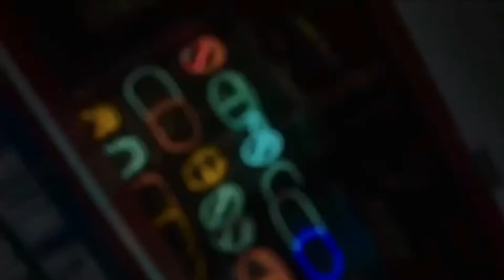[FREE] Central Cee Type Beat "Diamonds" Prod. QP Beatz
free for non profit use only. must credit QP Beatz